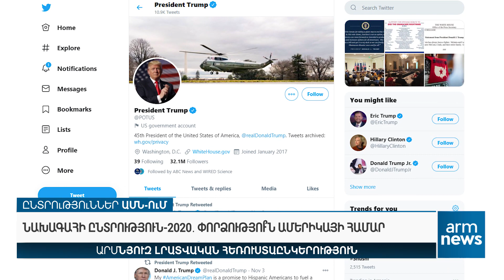Նախագահի ընտրություն-2020․ փորձությու՞ն ամերիկայի համար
«ԱրմՆյուզը» հեռուստատեսությամբ՝